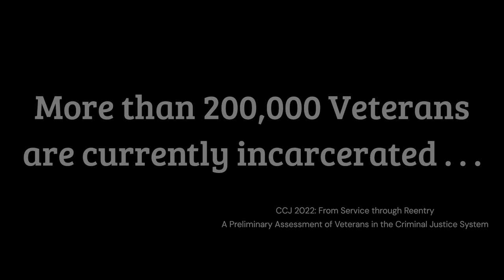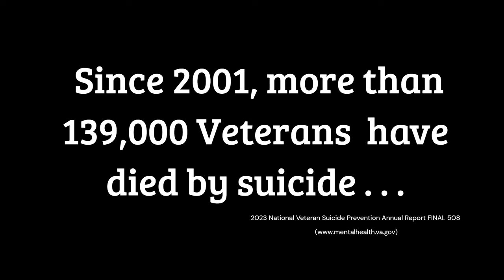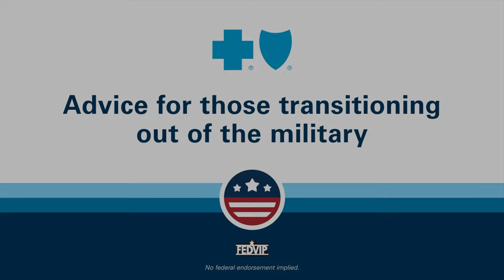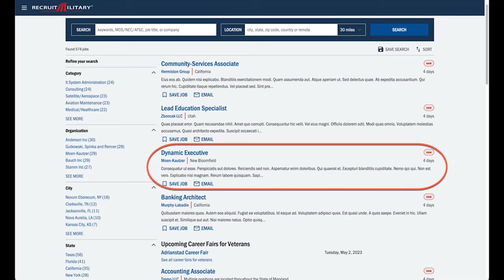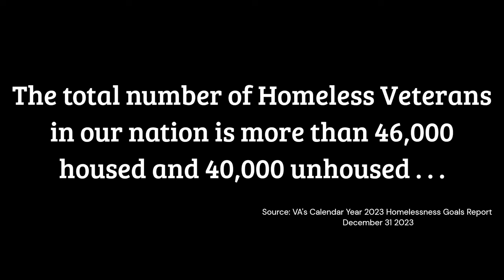The Guardians of the Army's Digital Domain. | U.S. Army Network Enterprise Technology Command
The Guardians of the Army's Digital Domain. In this episode, we peek into the heart of the U.S. Army's digital infrastructure with the command team leading the charge at the U.S. Army Network Enterprise Technology Command (NETCOM): MG Christopher L. Eubank and CSM Michael J. Runk. They capture topics from cybersecurity threats to network optimization strategies, to people and technology. As the third largest network in the world, we learn how no stone is left unturned as they work each and every day to enable decision dominance for our warfighters.